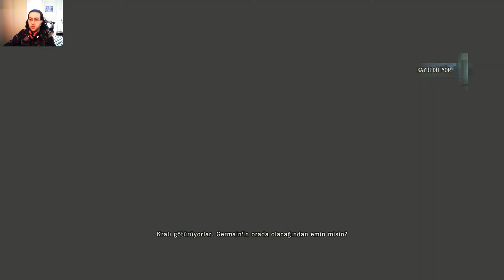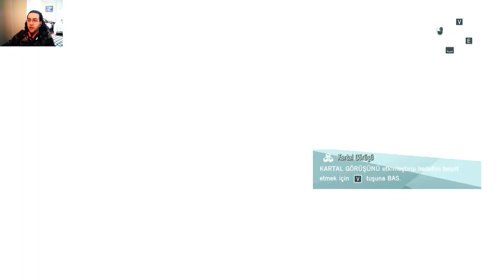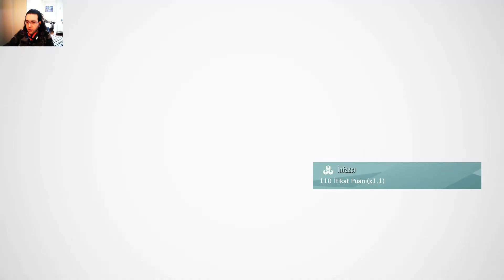Assassin's Creed Unity - Bölüm 9